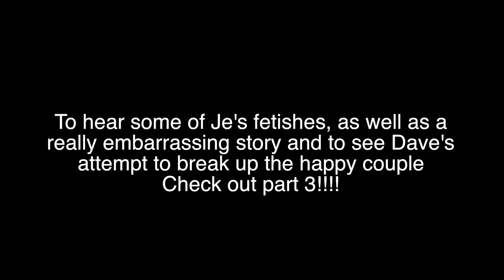Couple Talks Eating Booty & Foot Fetish (Chatroulette Interview Show 21)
Couple talks eating booty, foot fetish, how they met while living in different continents and Dave tells a story about an anti muslim guy he met at a poker game! The Chatroulette Interview Show featuring David Wiswell Episode 21! This week's show is the second part of the episode featuring Jess and Je! Check it!

DavidWiswell on instagram
@DavidWiswell on twitter